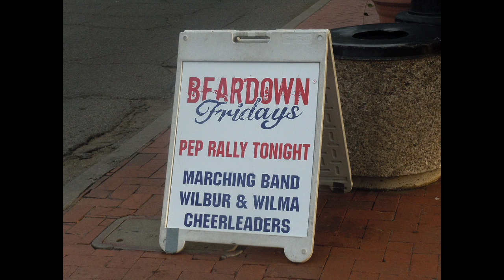Natural Sound Slideshow: Bear Down Fridays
A natural sound slideshow of Bear Down Fridays on University Boulevard just off the campus of the University of Arizona in Tucson, Ariz. This assignment was done for Journalism 307 - Principles of Multimedia class.